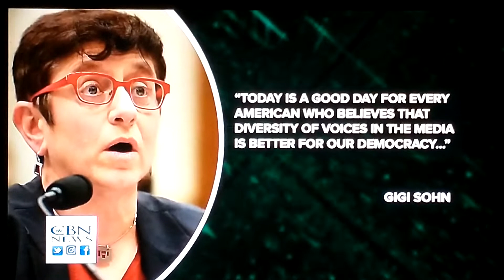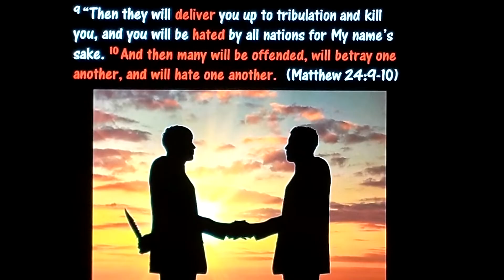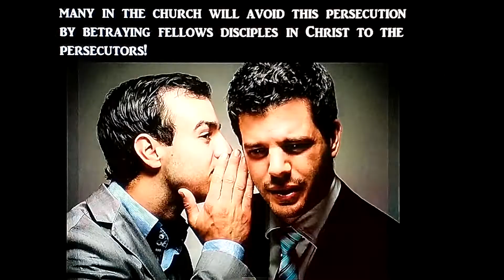THE STAGE IS SETTING FOR CHRISTIAN PERSECUTION. YOU WON'T BE ABLE TO TALK ABOUT JESUS SOON.